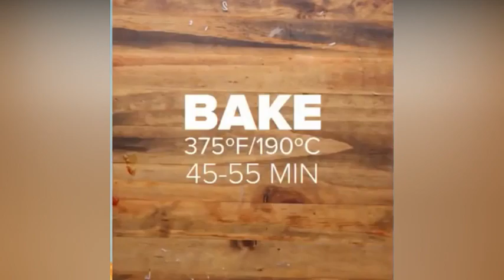Tasty Food Recipes quick and fast video Top 3 | How to prepare Tasty Food Recipes quick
Top 3 Tasty Food Recipes quick and fast videos

This video is on Top 3 food recipes which can be made quick and easy way.

I'm excited to be making better things, faster. :)

Finally, thanks for taking the time to read the description!